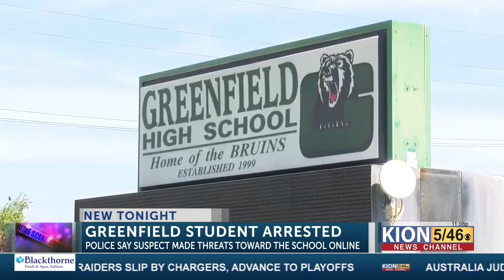Greenfield High School student arrested for making bomb threats